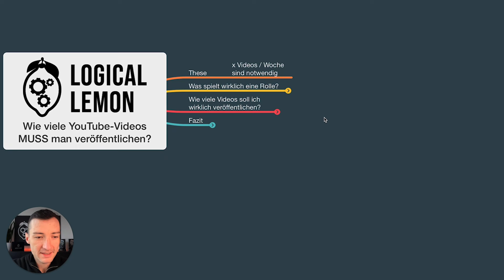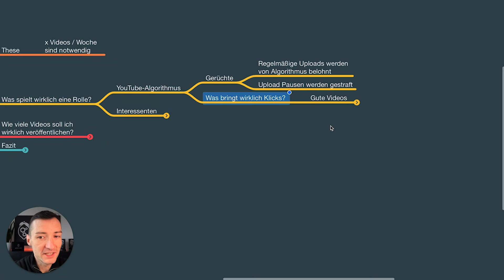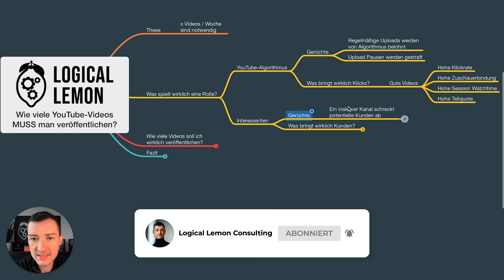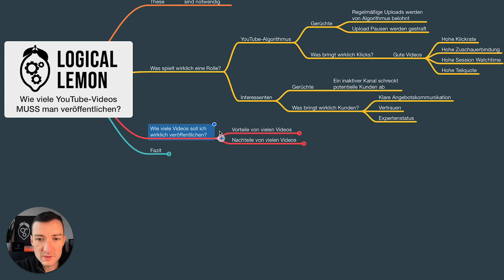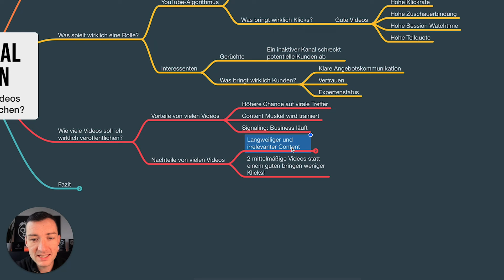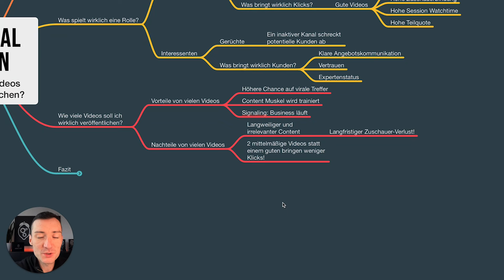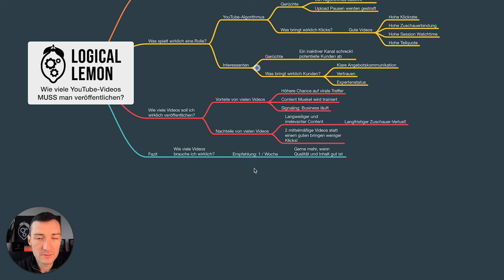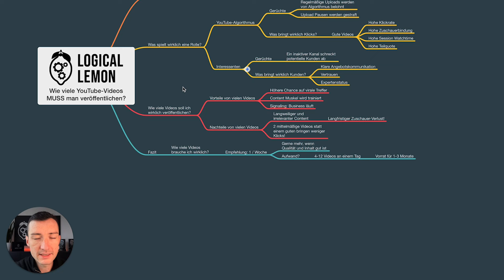Veröffentliche SO viele Videos: Sonst schadest du dem Kanal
Mehr Leads und Reichweite auf YouTube, der kostenlose YouTube-Workshop. Jetzt für den nächsten Termin anmelden auf:

00:00 Wie viele Videos musst du auf YouTube wirklich produzieren?
00:28 DAS beeinflusst den Erfolg deiner Videos wirklich
01:04 Bestraft dich der YouTube-Algorithmus, wenn du zu wenig hochlädst?
04:08 DAS bringt dir regelmäßiges Hochladen bei deinen Interessenten
06:00 Diese Vorteile hast du, wenn du viele Videos produzierst
08:00 Das sind die Nachteile, wenn du viele Videos produzierst
10:02 Fazit: So viele Videos solltest du wirklich hochladen